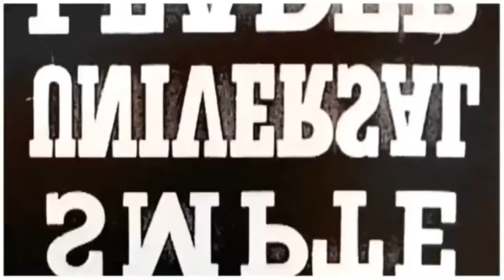Pole Champions Weekend Official Trailer 2014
Competition Host
Mr Robbie Valentine